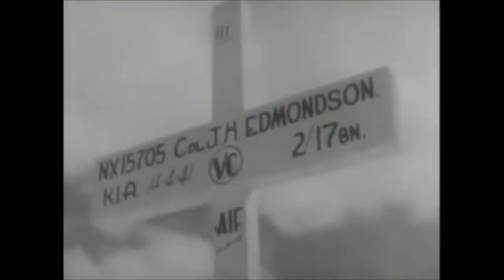Frank Hawken in the Documentry -Gladiators of World War 2 - The Anzacs.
Old film footage of the Australian 6th division in Egypt 1940. The footage at the start is from 5:44 into the documentary I do not own, nor do I intend to profit from this content whatsoever.